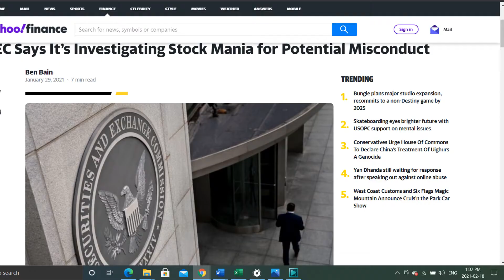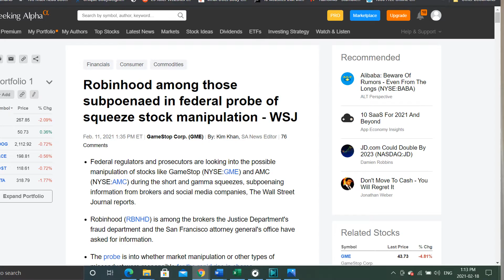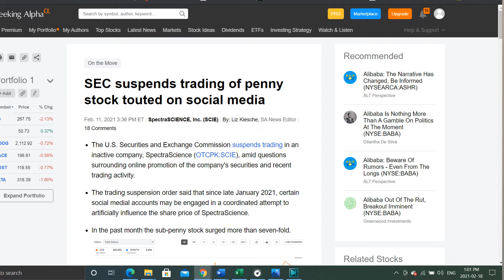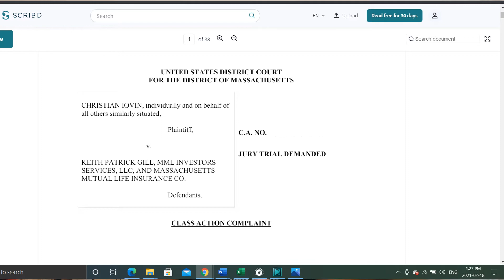Roaring kitty / Wall Street Bets/ robinhood Take Down? SEC Investigation and Lawsuit on gamestop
Roaring kitty/ wall street bets takedown? sec investigation and lawsuit ( Deepf value) and robinhood. The Security exchanged commission (SEC) is starting to investigate any type of promotional activities that are boosting stock prices in the stock market. Roaring kitty aka Keith Gill is under investigation and fighting a lawsuit that is claiming he manipulated the share price of gamestop (GME) through promotional ways using twitter, wallstreetbets, and youtube.